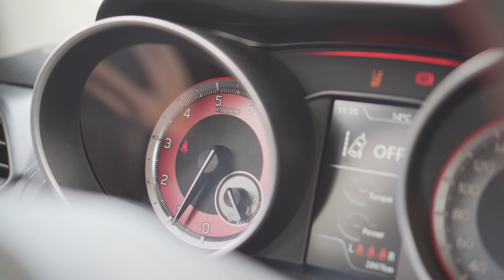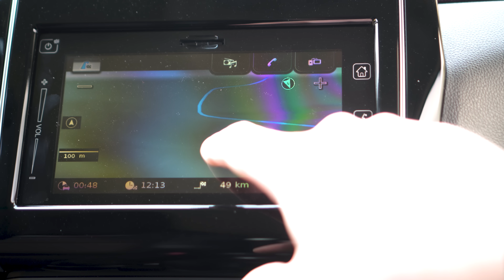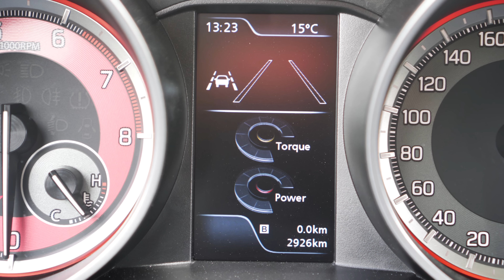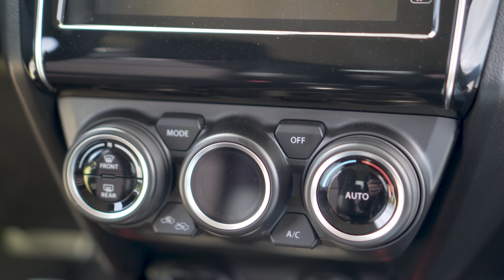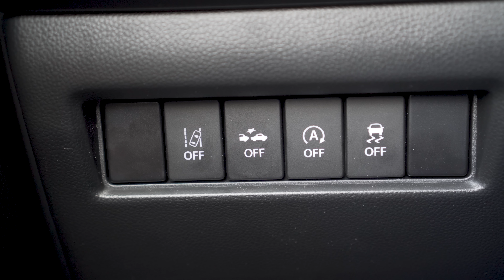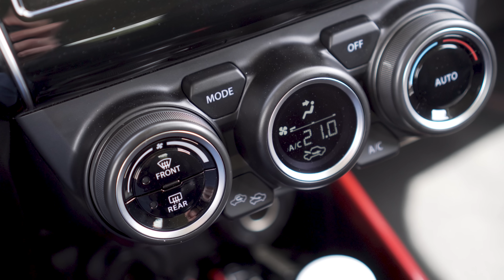Suzuki Swift Sport 2018: recensione in anteprima per la sportiva da 975 KG e 140 CV | 4K VIDEO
La recensione in anteprima di Suzuki Swift Sport 2018 nel nostro video in 4K con la prova su strada, sound degli scarichi con doppio terminale e prime impressioni di guida della sportiva compatta da 140 cavalli con motore BoosterJet da 1.4 litri e 230 Nm di coppia massima tra 2.500 e 3.500 giri. Swift Sport 2018 accelera da 0 a 100 in 8.2 secondi e il prezzo, in promozione, è di 18.150€ fino al 31 maggio 2018.